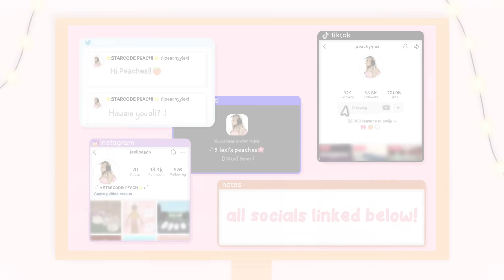Taylor Has A DATE WITH THE PRINCE OF BLOXBURG! *SHE GETS SABOTAGED!* VOICE Roblox Bloxburg Roleplay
◜ .♡︎ Description: ♡︎. ◝

🥐BE SURE TO BUY MY NEW *OFFICIAL PEACHYYLEXI IN PARIS JEWELLERY*

I get paid when you use my Star Code, thank you for supporting me!

ʚ hey everyone!🍑 Today my teen daughter has a date with the prince of bloxburg!

💎JEWELLERY STORE!

◜ .♡︎ my platforms: ♡︎. ◝

╰►:: credits ♡
 - intro: glossie on YouTube!
- build exterior by bridgeybloxburg on youtube!